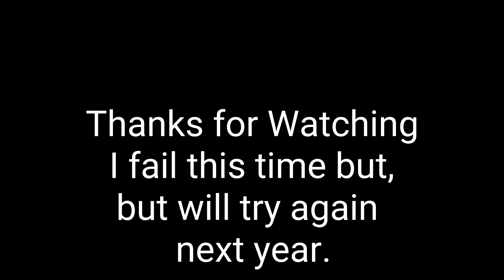Three Sisters Garden-Part III // big disaster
This is part III of the three sisters garden. And obviously it is not going well, and I have no idea what is going on or what happened. So this is it for this series, will try again next time.